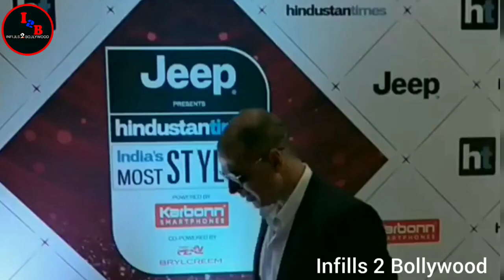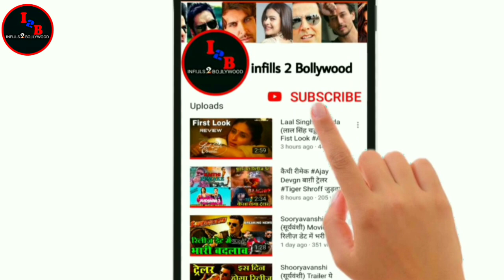Sooryavanshi Movie AkahayKumar Releasing On Internet Ott New Latest Bollywood Upcoming Movie 2020.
Hiii friends
I am talking to you in this video about Bollywood hindi upcoming movie 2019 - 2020.  first official trailer look out of this movie. And who actor actress star cast in Lead roll, Movie story, official trailer teaser Shooting & release date, updates etc.

namaskar
Maine is video me 2020 me Bollywood (Hindi) ki aane wali film Sooryavanshi Akshay Kumar Ajay Devgan ranveer singh. ke baare me bataya hai. ki is film ka first Trailer look out. Mukhya bhumika me hero hiroin kaun hai ke baare me, story, Shooting trailer official teaser aur release ki date ityadi ke baare me bataya hai.
dhanyabaad.